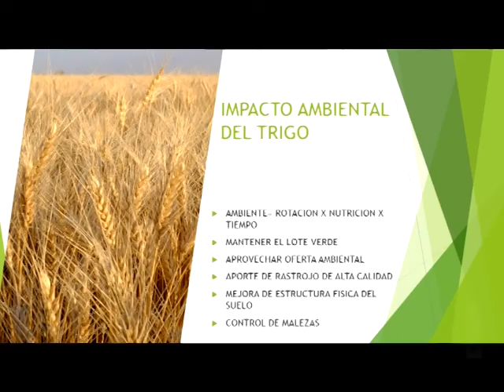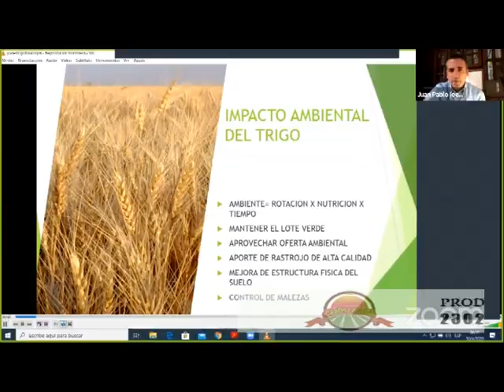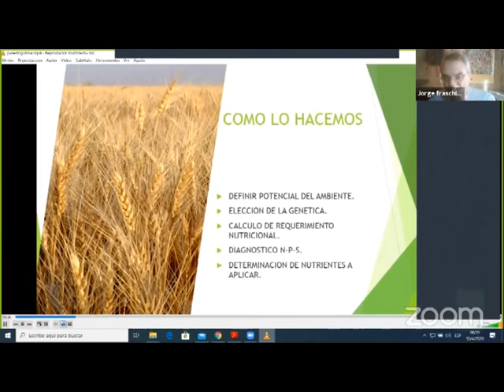ING. MARCELA GENERO - INTA HCA. RCO.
JEFA DE AGENCIA DE EXTENSIÓN RURAL